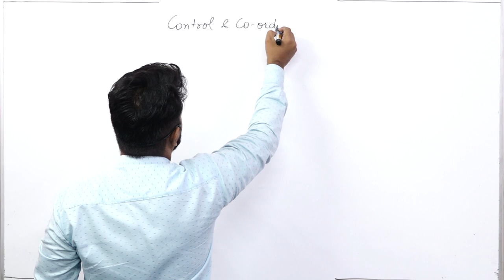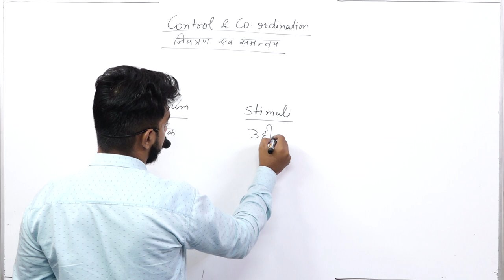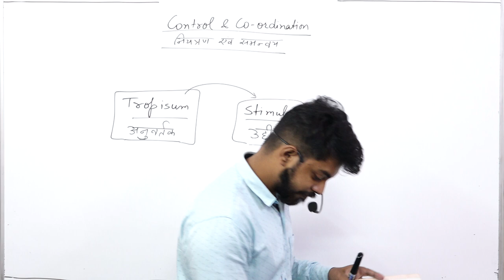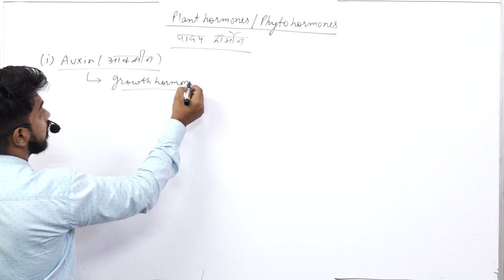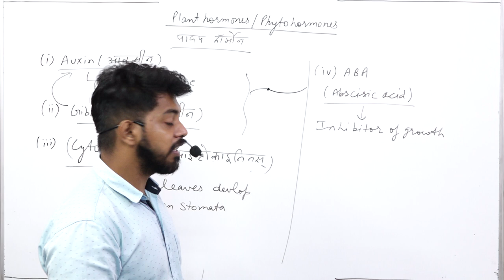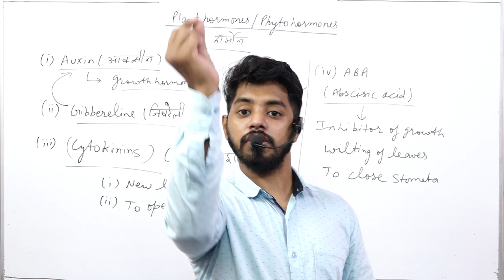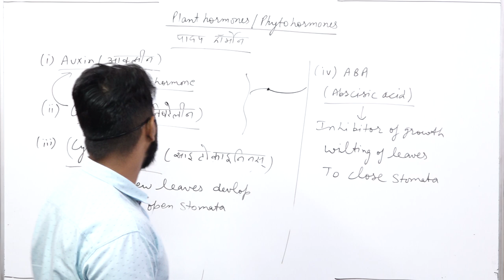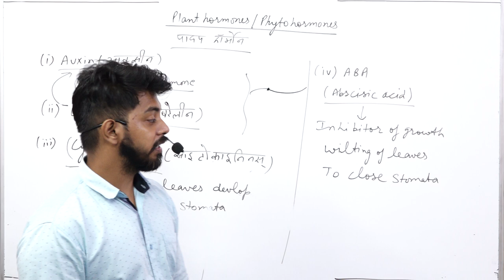CONTROL AND COORDINATION || PART-1